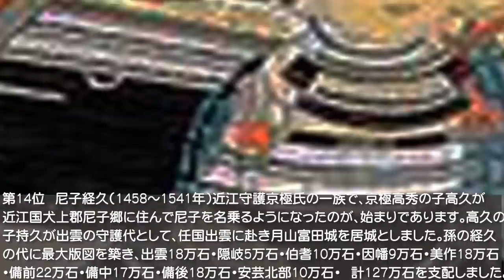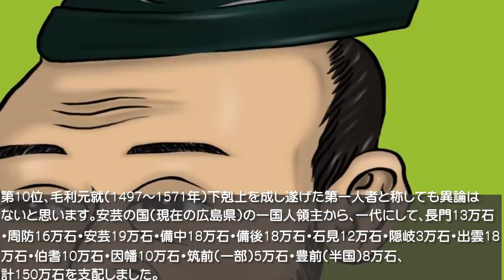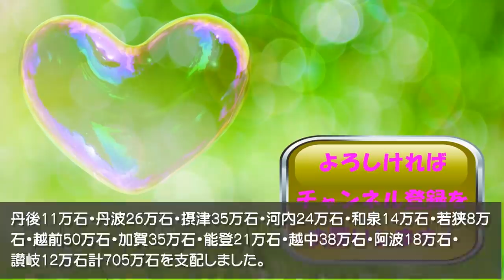戦国時代100万石を獲得した23人の勇者たち！（歴史の迷宮へようこそ）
戦国時代100万石を獲得した23人の勇者たち！（歴史の迷宮へようこそ）戦国時代100万石を獲得した大名を、その石高の多い順でランキングさせていただきました。